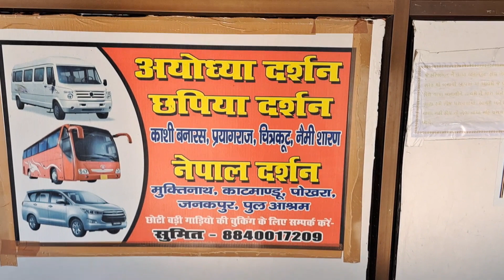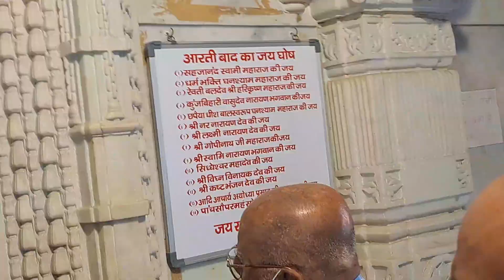VARANASI VLOG 7| CHAPPIYA TEMPLE | swaminaryan temple Aarti | SHREE RAJYASH HOLIDAYS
VARANASI VLOG 7| CHAPPIYA | swaminaryan temple Aarti   | SHREE RAJYASH HOLIDAYS